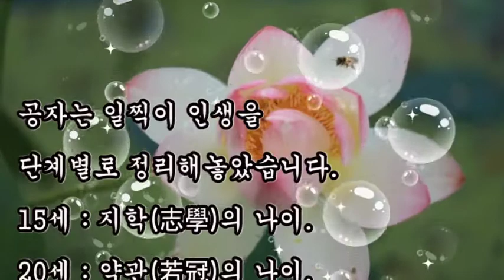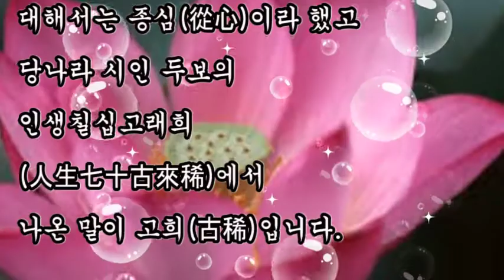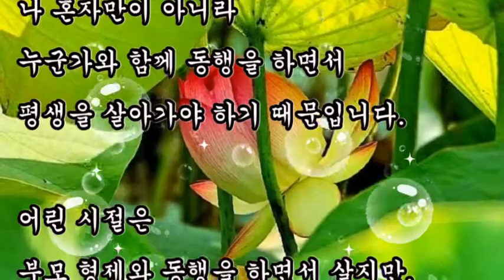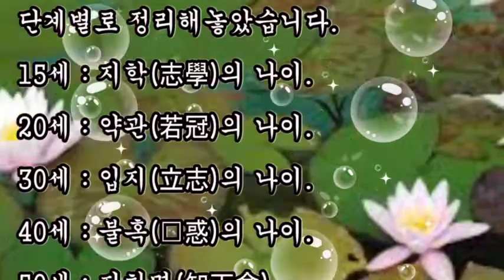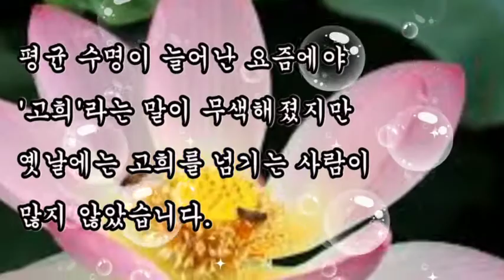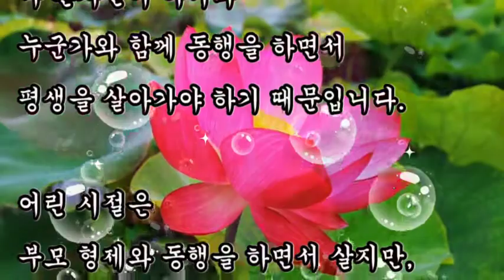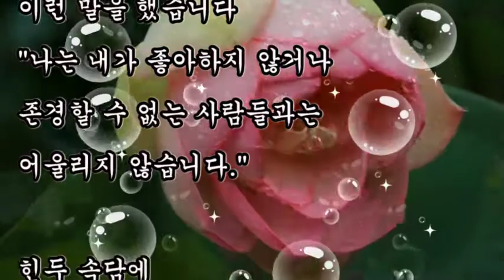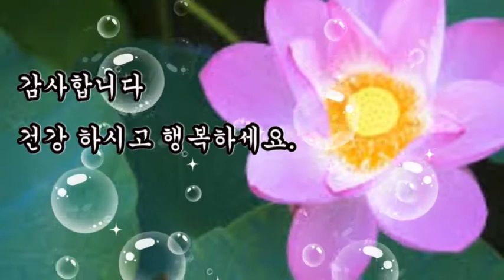좋은글, 나이들수록 친구가 중요한 이유?, "새에겐 둥지가 있고 거미에겐 거미줄이 있듯 사람에겐 우정이 있다."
좋은글,
나이들수록 친구가 중요한 이유?,
"새에겐 둥지가 있고
거미에겐 거미줄이 있듯
사람에겐 우정이 있다."

+ 나이들수록 더 필요한 친구(親舊)란?

공자는 일찍이 인생을
단계별로 정리해놓았습니다.
15세 : 지학(志學)의 나이.
20세 : 약관(若冠)의 나이.
30세 : 입지(立志)의 나이, 이립(而立)
40세 : 불혹(不惑)의 나이.
50세 : 지천명(知天命).
60세 : 이순(耳順)
61세 : 환갑(還甲), 회갑(回甲)
70세 : 종심(從心), 고희(古稀)
77세 : 희수(喜壽)
88세 : 미수(米壽)
99세 : 백수(白壽)
100세 : 상수(上壽)
108세 : 다수(茶壽)
120세 : 천수(天壽)

70 나이에
대해서는 종심(從心)이라 했고
당나라 시인 두보의
인생칠십고래희
(人生七十古來稀)에서
나온 말이 고희(古稀)입니다.

평균 수명이 늘어난 요즘에야
'고희'라는 말이 무색해졌지만
옛날에는 고희를 넘기는 사람이
많지 않았습니다.

고희라는 언덕에 와보니
이 세상에서 누릴 수 있는
복(福) 중에서 가장 으뜸은
단연 "만남의 축복"입니다.

그중에서도
배우자와의 만남,
친구 간의 만남은
단연 으뜸이겠지요.

잘 만나면
인생 최선의 행복이요,
잘못 만나면 재앙입니다.
왜냐하면
부부는 평생의 동반자이고
친구는 인생의 동반자이기
때문입니다.